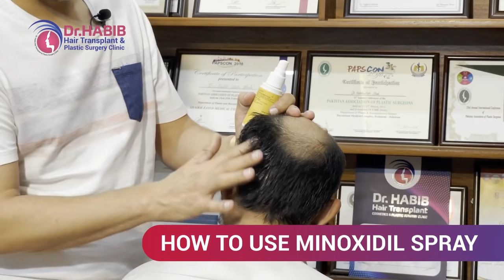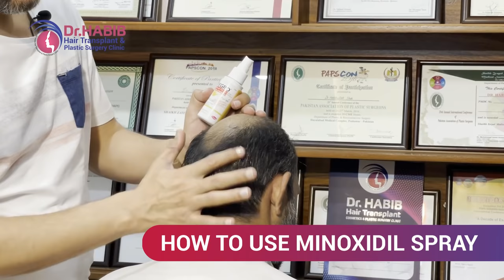How to use minoxidil spray, Method | Doctor Habib Hair Transplant Clinic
Dr. Habib hair transplant Peshawar Pakistan is one of the best hair transplants and plastic surgery clinics providing state-of-the-art facilities of best hair transplant, best cosmetic surgeries, best plastic surgery.
Dr. Habib Ullah shah consultant plastic surgeon is an assistant professor of plastic surgery
Dr. Habib hair transplant Peshawar Pakistan provide training facilities to plastic surgery trainees from all over Pakistan as well as abroad students
Dr. Habib hair transplant Peshawar provides facilities for hair transplant, FUE hair transplant, ICE FUE HAIR TRANSPLANT, PRP treatment,  FUT,  otoplasty, Blepharoplasty, facelift surgery, breast surgery, gynecomastia surgery, abdominoplasty, fat grafting, liposuction, skin cancer, burn surgery
Address:
201-A City Tower, University Road Peshawar Pakistan

Hair Transplant by Doctor Habib Ullah shah
Hair Transplant at Doctor Habib Clinic
Hair Transplant
Hair Transplant in Pakistan
Hair Transplant in India
Hair Transplant in Bangladesh
Hair Transplant in UAE
Hair Transplant Complication
Hair Transplant Succes stories
Hair Transplant Cost
Hair Transplant Cost in Pakistan
Hairfall
Hairfall Reason
Hairfall age factors
Hairfall due to Dandruff
PRP
PRP cost
PRP result
PRP sessions
Hair fall reasons
Genetic hair fall
Hair fall due to shampoos
Dr. Habib hair transplant and plastic surgery clinic by dr Habib Ullah shah plastic surgeon
MBBS, FCPS plastic, and cosmetic surgery
Assistant Professor of Plastic Surgery Lady Reading Hospital Peshawar Pakistan